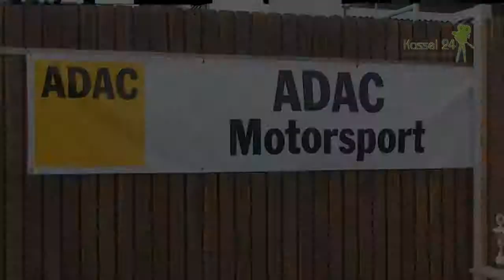ASC Autorennen auf dem Maxi Autohof